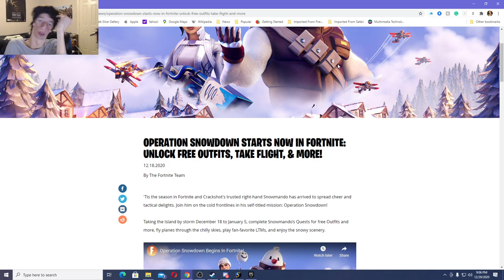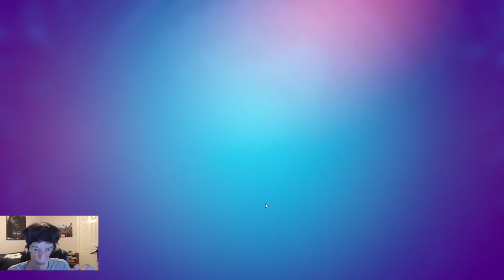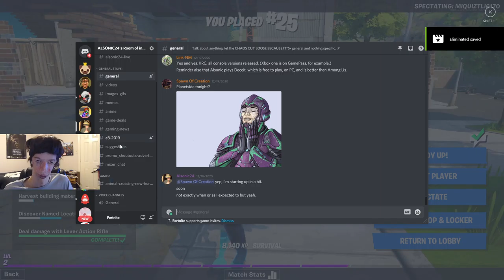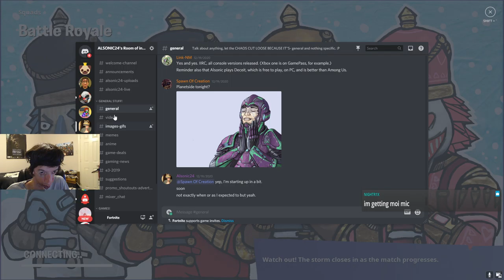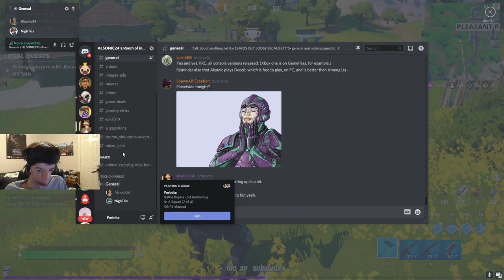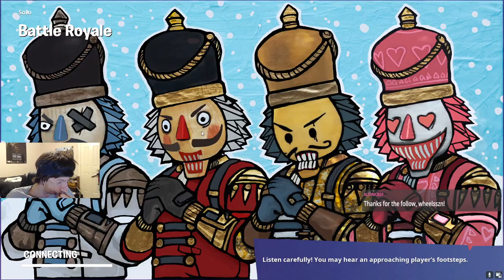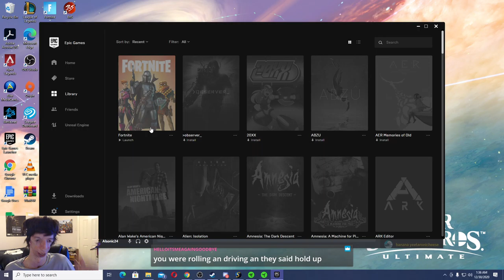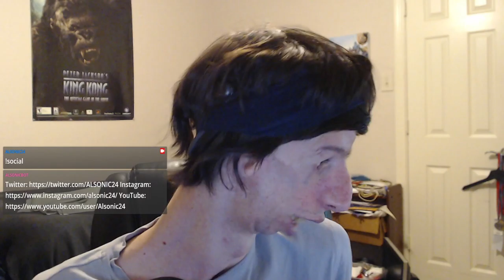OPERATION SNOWDOWN Event! 2020 | Fortnite - Christmas Holiday Seasonal Events!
I check out Fortnite Holiday Event, Operation Snowdown Holiday Event! I go in summary of the entire event, then I go in-game in-depth of checking out everything for the event! I try to complete as many of the Operation Snowdown Quests as I could! just to unlock 9 of the many item rewards for the Snowmando Outfit itself, and if you complete twelve, you’ll unlock the winter-inspired Frost Squad Outfit!